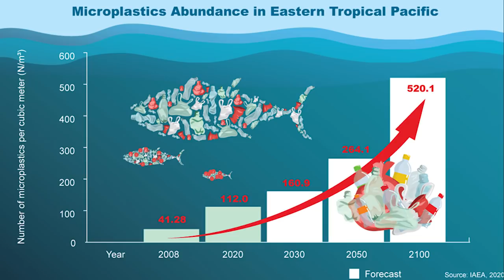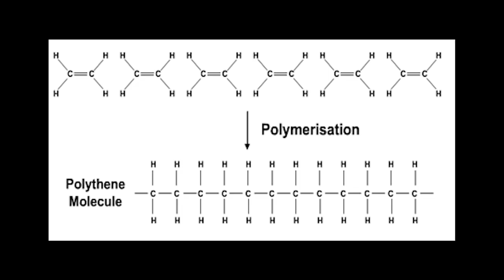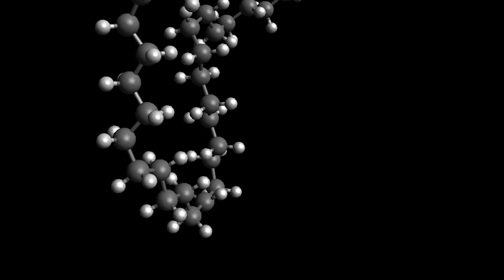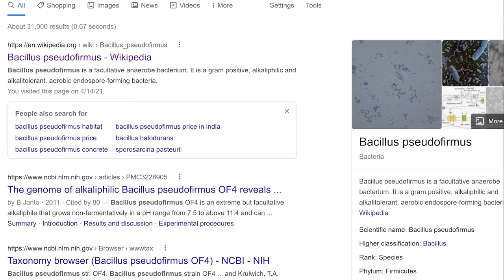Polyethylene Planet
Beavers build dams while humans raise whole new continents. The Great Pacific Garbage Patch seems made up. How could any group of animals be so destructively productive? The human thirst for fossil fuels, ingenuity for transforming the structure of hydrocarbons, and relentless, near unimaginable drive to create endless volumes of perpetual plastics, such as polyethylene, are transforming the planet. Good thing helpful bacteria, a few species of moths and scientists are stepping into this human/plastic situation and coming up with some solutions to the global dilemma.

Break the Bastion
Morgan Battle grows up in the shadow of the Bastion, the barrier between what remains of civilization and the void.

A wall of titanium climbing over four-thousand feet tall, the Bastion is the world’s grandest structure and all that’s left to protect America’s East Coast from the ocean, which has become humanity’s most dreaded monster. Global climate change and fracking have reshaped the Earth’s landscape and raised the Atlantic over a thousand feet. The Bastion has held steady against the abyss for over seventy years.

Morgan lives in the slums at the base of the colossal structure and he’s been chosen by its mysterious architect for a secret experiment, known as Strix. He meets the two other fourteen-year-old subjects, beautiful but brooding Callista and Lucas, a bullied boy afflicted with a puzzling and incurable illness. The experiment brings their lives together in extraordinary ways as they race to solve a frightening mystery and stop something sinister on the horizon.

Creating Monsters
In modern Philadelphia, where a deep economic depression has left the city near collapse and most of its inhabitants in gruesome poverty, Mitchell Gray, a twenty-year-old graduate student in a beleaguered university physics department, spends most of his time playing piano and touring the city’s worst slums in stolen cars. He is a technical virtuoso whose scientific ideas challenge the foundations of his field but he lives in hiding from one of the world's most powerful billionaires who is obsessed with Mitchell and determined to capitalize on his strange inventions.

When he falls in love with an older woman, the wife of a wealthy pharmaceutical executive, their relationship inspires him with a mad plan to use his creations to change the world. With the help of a brilliant and neurotic chemistry student named Charlie Nolan and technology so advanced that it resembles magic, Mitchell devises horrifying yet harmless schemes and supernatural hoaxes, causing an uproar in the city.

His nights as a modern day robin hood also raise the alarm of some of the real monsters in Philadelphia, including a mysterious child murderer rumored to possess supernatural powers, known only as "The Demon." Christopher Rankin's debut novel is a haunting story of love, friendship and survival in a world of revolution.